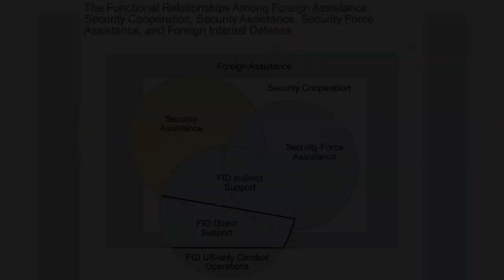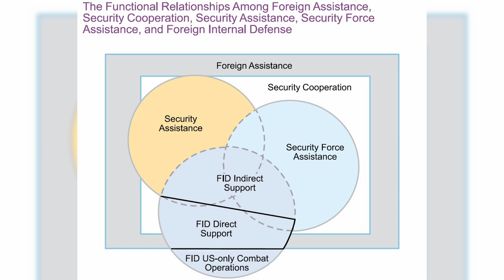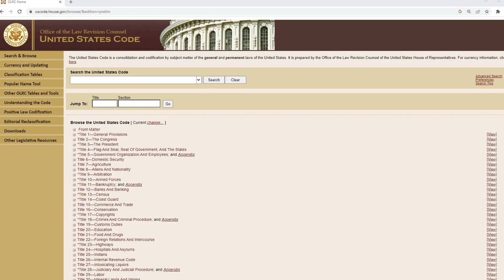How Hard is FID - Foreign Internal Defense?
Let’s take a look at a very effective core activity that the US Special Operations community executes to help our allies and partners to protect their society from a variety of dangerous threats. We call it FID or Foreign Internal Defense. Let’s discuss FID with an emphasis on
Definitions
Phases
Authorities, Laws & Regulations
Characteristics & Considerations

00:00 Introduction
01:19 Definition
01:48 Phases
02:57 Authorities, Laws & Regulations
04:23 Characteristics & Considerations
05:03 Planning
05:25 Going on Missions
06:17 End State